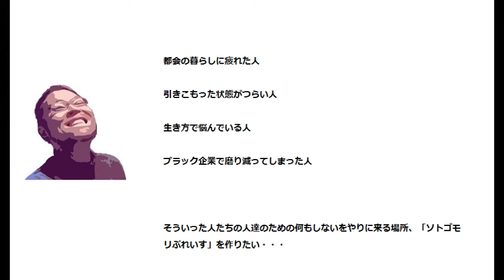【05単管カーポートの完成！】空家を買ってから三年たち、ようやくDIYでカーポートができました！風除室の代わりにもしていきたい